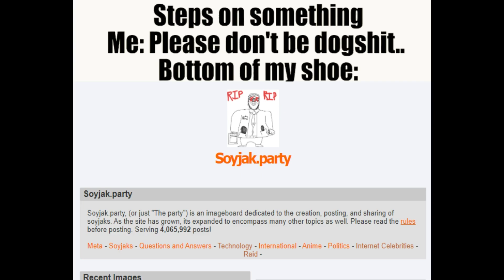The Ballad of How the 'teens Got To the Sharty